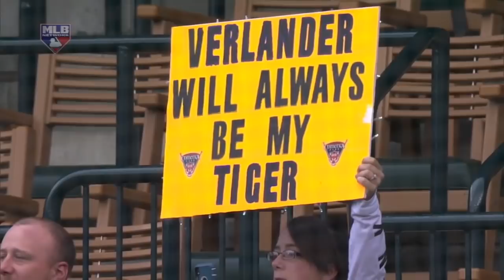AL Player of the Week: Justin Verlander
Astros starting pitcher Justin Verlander has been named the American League Player of the Week